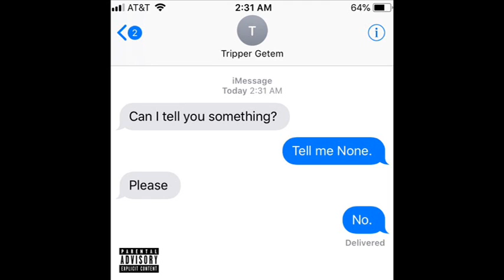Tripper Getem - Tell Me None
Soundcloud ► you dont even use soundcloud do you?

New project "LAVA DRUM" coming soon

watch the sketch comedy series
THE TRIPPER GETEM SHOW